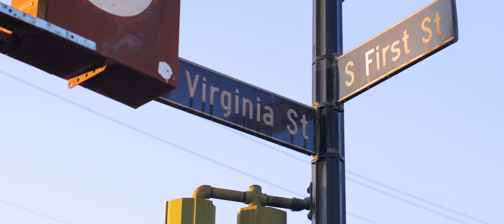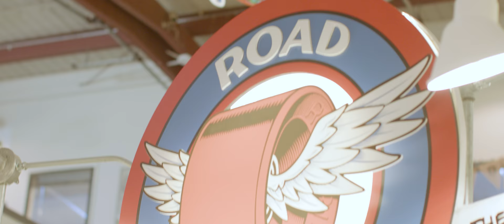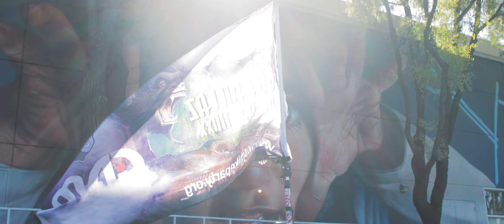POW! WOW! San Jose 2019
There are more realities for our San Jose community than the “Silicon Valley” identity we seem to be chasing as our one overall proclamation to the globe that most stakeholders in this city trumpet far and wide.

POW! WOW! San Jose (PWSJ) is an internationally renowned week-long arts and culture festival that provides public art/installations in various neighborhoods since 2017. As PWSJ, we believe in the power of public art to help build strong communities and create a sense of pride and place. Our goal is to highlight the cultural diversity of San Jose through the gathering of global and local artists engaging the broader community in the process of creation. We live here, create here, and serve our community as locals who are passionate about enhancing the artistic and cultural experience in our city.

For 2019,we are incredibly proud of PWSJ and the impact it created in South San Jose and other neighborhoods. Thank you to all the artists, volunteers, community members and civic leaders to help make this a special experience!

A special "thank you" to Council member Sergio Jimenez and his team from District 2 who truly understand the power of public art in creating community. The D2 team worked tirelessly and showed us what strong partnerships can help us accomplish by providing funding support, introductions to property owners, and community outreach in a part of San Jose often overlooked when it comes to public art. By choosing to champion an arts organization, Council member Jimenez helped add 9 murals in a Distict that previously only had 1 mural.

Video by @ekhocreative